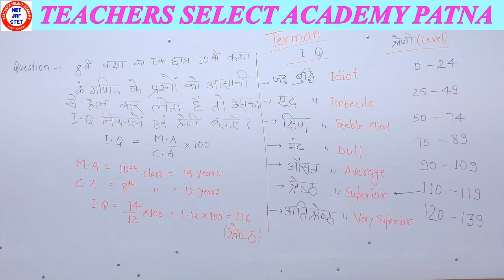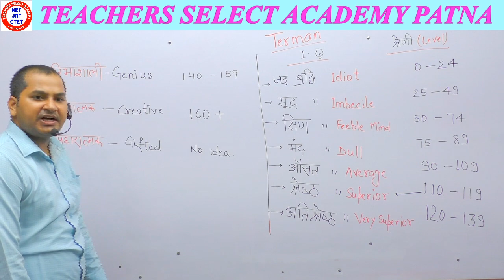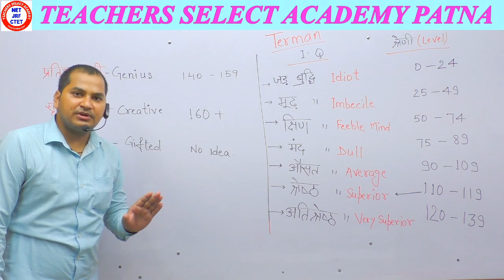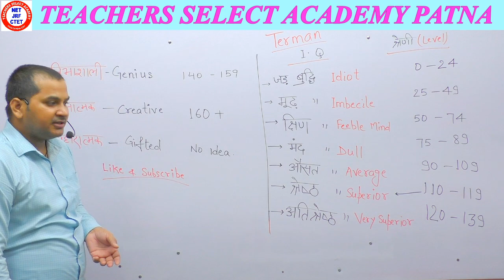I. Q and it's Level । I. Q के प्रश्न हल करना सीखे । By_ GUFRAN SIR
Must see this video and secure your marks.